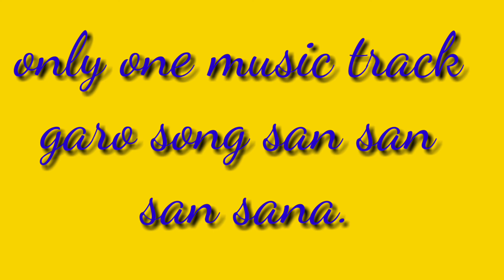music track San San San sana